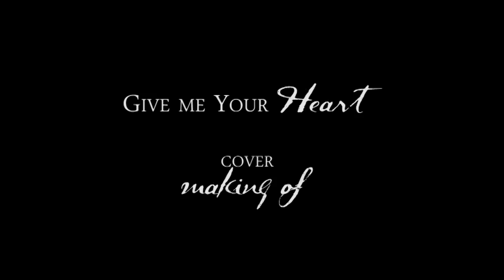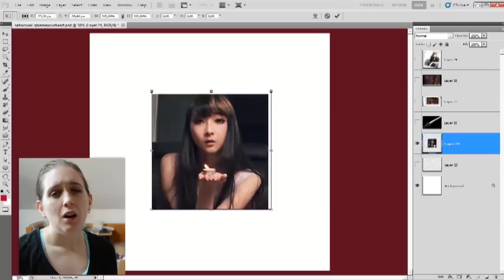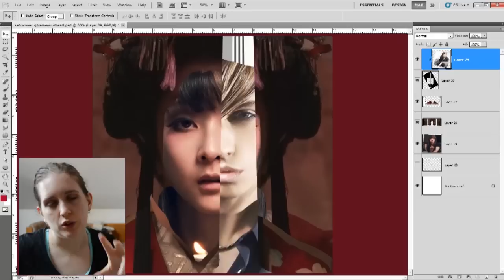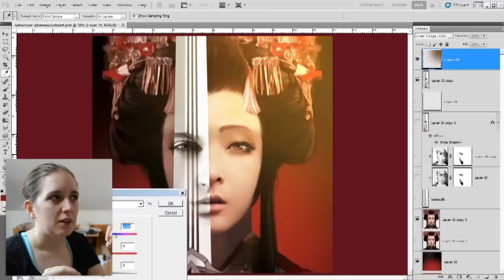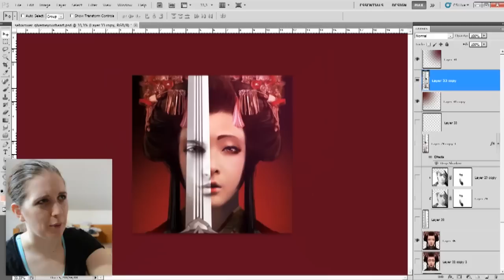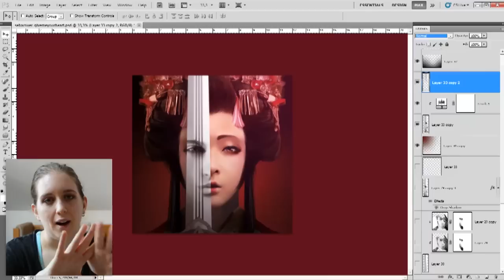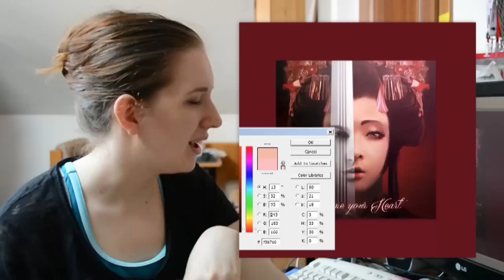Come fare una copertina di CD / How to create a CD cover (ITA sub ENG)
Hello! Siete piombati in un canale di tutorial di Photoshop in Italiano (gaudio) dove faccio speed painting, untooning e vlog (meno gaudio). Benvenuti! dalla vostra Max di fiducia..

Ciao, welcome in my channel! I do Photoshop tutorials (sub English) and I draw & retouch whatever I feel like. Belt up & ready for the trip! XOXO, Max